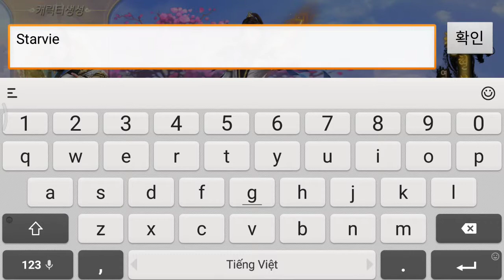[Game Korean] 연인 모바일 Gameplay Android/iOS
■ 인연에서 연인으로
- 친밀도를 통해 인연에서 연인으로 발전하라!
- 혼인관계를 맺은 배우자와 전용 던전에서 단 둘만의 시간을 보내라!

■ 다양한 커스터 마이징
- 코스튬, 액세서리, 채팅 말풍선 등 다향한 커스터 마이징 가능!
- 총 100여가지의 코스튬, 액세서리, 말풍선 등 다양한 커스터마이징 아이템들을 통해 남들과 차별화된 개성을 보유 하라!

■ 연인을 위한 대규모 공성전!
- 연인과 함께, 연인을 지키기 위한 공성전!
- 서버공성전, 세계 보스, 미궁 등 다양한 콘텐츠와 전장에서 대규모 공성전과 결투를 경험!

■ 손과 눈이 즐거운 전투
- 화려한 스킬 이펙트, 그리고 깔끔한 그래픽을 경험하라!
- 손과 눈이 즐거운 MMORPG 연인모바일!